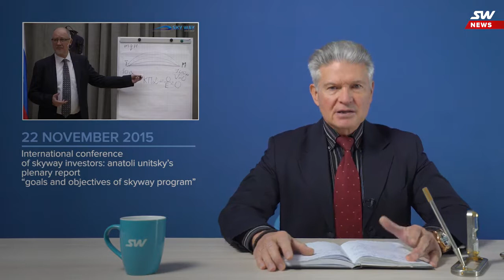SkyWay News: No. 23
Today, we talk about the developments in the production of rolling stock, about the building of SkyWay Innovation Centre in Sharjah emirate, and announce one small, but pleasant news for the project partners. Which one exactly? See from the new video.

SkyWay String Transport – affordable and efficient systems for cargo and passenger transportation. Full-scale prototypes of tracks and rolling stock are implemented and certified in the SkyWay EcoTechnoPark, Republic of Belarus.

The development vector is first of the United Arab Emirates, where, already in May 2018, construction began as part of a commercial project, then the whole world. SkyWay string transport is designed to forever change the concept of speed, comfort and safety on the roads. These systems are superior to all the known types of ropeways and monorails, whereas they have all their advantages that allow to ride above the ground at speeds of up to 500 km/h. In terms of performance efficiency SkyWay is not inferior to metro and railway; by construction cost it is comparable to an average highway, while it has no analogues by energy efficiency. Lightweight and slender composite structures fit harmoniously both into urban and natural environment. They do not shade the sky and do not take in land opening up new spaces and opportunities in mobility to man.

SkyWay is the very transport from books and films about the future, realized in the present. The reality is about the best.

Why invest in SkyWay:
👉 profitable investment finance
👉 dividends
👉 intellectual property
👉 co-ownership of a world corporation